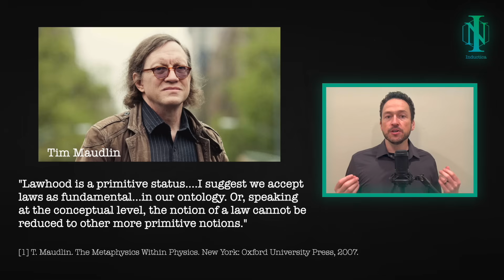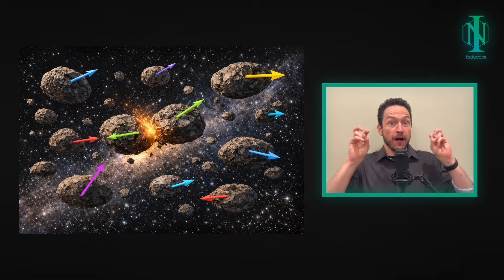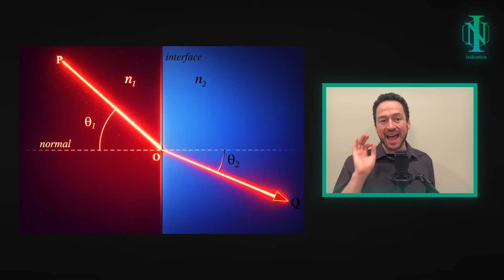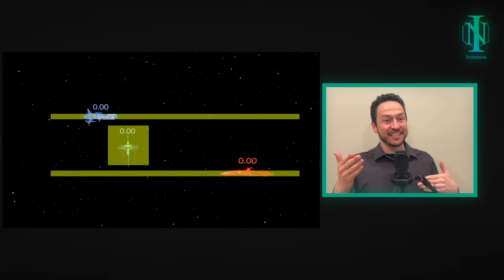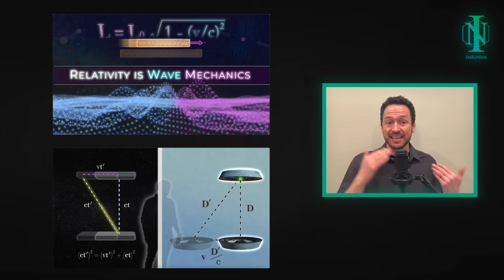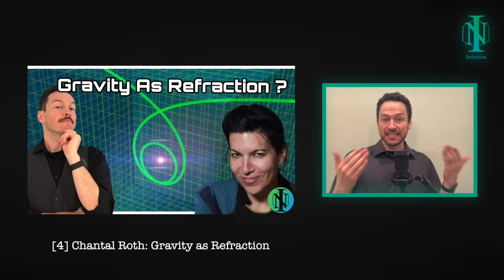A Primitive Superstition Holding Physics Back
James refutes a key notion in the philosophy of science held by Tim Maudlin and others: laws of nature. Laws of nature, or physical laws, should be replaced with a metaphysics which holds entities as primaries. Examples from the history of physics and from the movie Agora are given to demonstrate the superiority of thinking in terms of entities and their actions rather than laws. Belief in the primacy of entities is part of Inductica's approach which has lead us to a belief in the aether. The belief in natural laws is part of what has lead physics down the false path of general and special relativity.

Citations:
[1] T. Maudlin. The Metaphysics Within Physics. New York: Oxford University Press, 2007.

0:00 Examples of the superstition
1:30 Examples of Overcoming the Superstition
3:04 The Superstition
3:33 The Alternative
4:50 The Superstition in Mainstream Philosophy
5:29 The Philosophical Argument Against the Superstition
6:40 Addressing a Common Objection
8:20 Important Caveat
9:40 Special and General Relativity
13:25 Improving Our Philosophy of Physics
14:05 Addressing a Common Objection
15:53 Implications for Noether's Theorem
17:05 The Importance of Philosophy for Physics